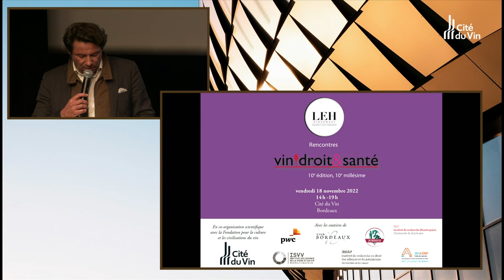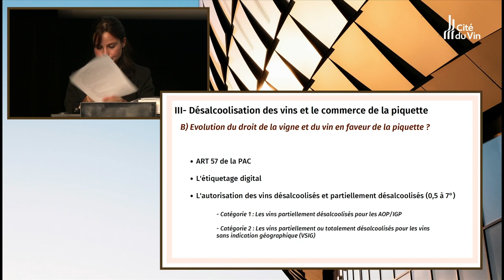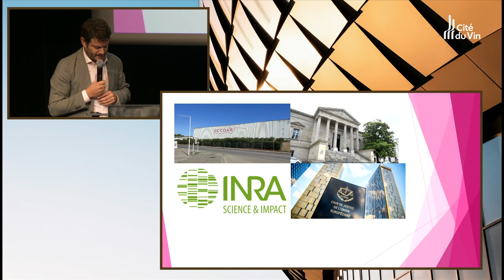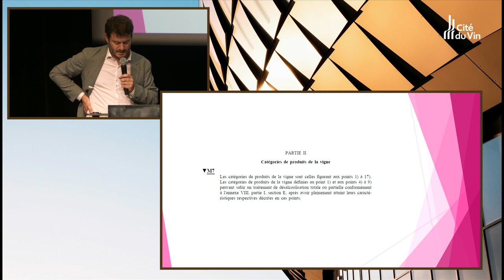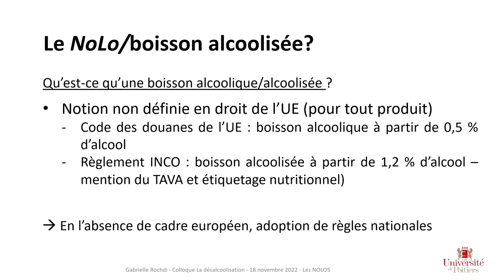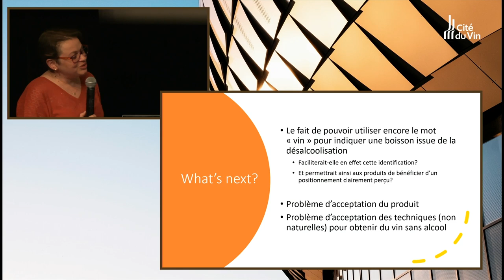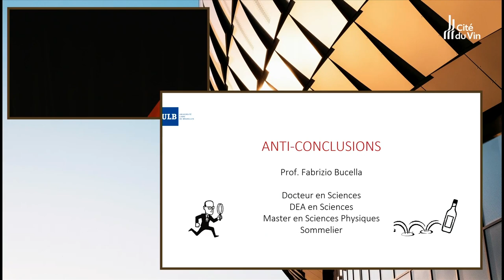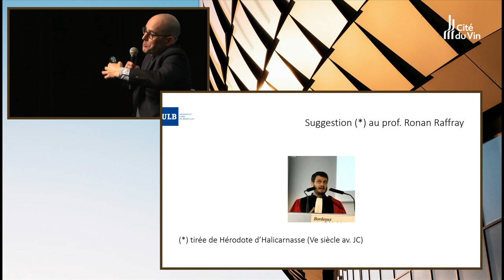La désalcoolisation du vin - Les rencontres Vin, Droit et Santé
Les rencontres Vin, Droit et Santé
10ème édition, 10ème millésime

LA DÉSALCOOLISATION DU VIN : enjeux juridiques, économiques, techniques, sanitaires et sensoriels

Qu’est-ce que la désalcoolisation du vin et des spiritueux ? Vous souhaitez tout savoir sur la désalcoolisation ? Venez assister à la 10ème journée Vin, droit et santé, sous la direction scientifique de Ronan Raffray, professeur de droit privé à l’université de Bordeaux et directeur du Master 2 « Droit de la vigne et du vin » pour un cycle de conférences suivi d'une dégustation.

Inscription préalable obligatoire en ligne avant le jeudi 17 novembre 2022

La rencontre sera suivie d’une dégustation d’un verre de vin désalcoolisé.

En partenariat avec : Le Groupe Les Etudes Hospitalières